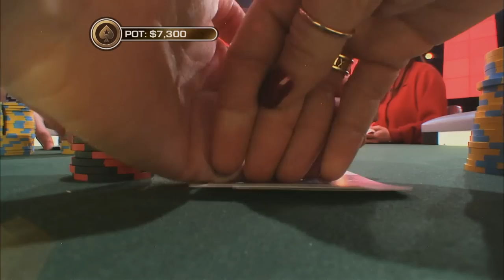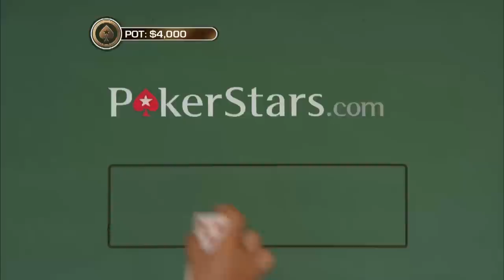How This Poker Player Profited $474,400 After Just 300 Hands ♠️ PokerStars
Justin Bonomo, or 'ZeeJustin', has won three World Series of Poker (WSOP) bracelets throughout his career. He has also won over $1 million on the World Poker Tour (WPT) and several titles while playing the European Poker Tour (EPT).

0:00 Welcome to this special about Justin Bonomo
0:30 The secrets of Justin Bonomo

What if pros could play themselves in a poker table? Would they get tilted and storm off, learn something new, or go crazy? PokerStars Specials show you poker from a different (and hilarious) point of view.

On our channel, you’ll find livestreams of our biggest poker tournaments, highlights of the European Poker Tour (EPT), and series like Big Game and The Shark Cage. But we will also walk you through the poker strategies of our pro PokerStars, give you poker tips, show you how to play poker, show you the best (and worst…) poker hands and we will line up some of the best poker moments for you. There's no better place to learn and play poker than with PokerStars.

♦️ Are you Portuguese, French, or Spanish-speaking? Check out the Brazilian, UK, French, or Spanish PokerStars YouTube channels: